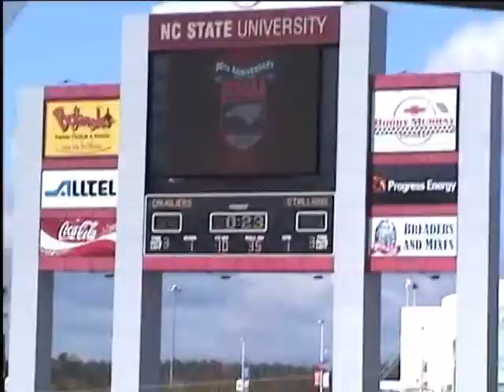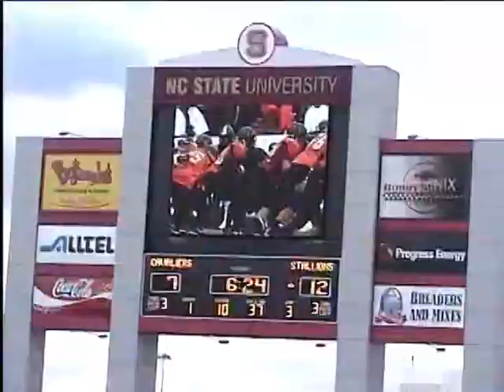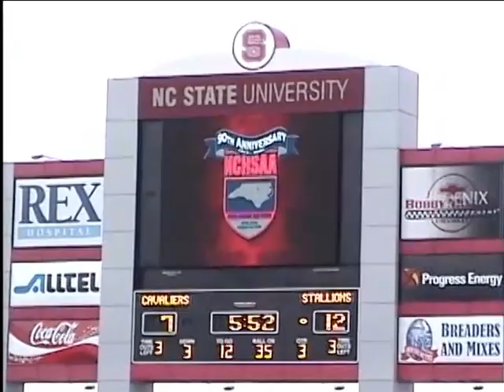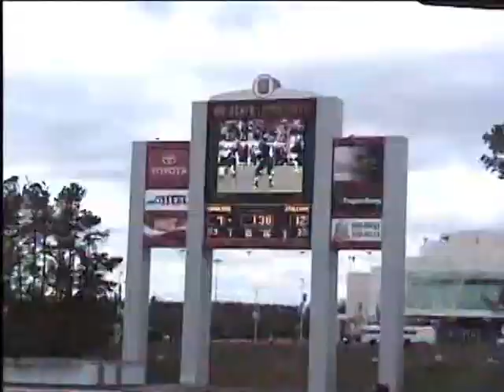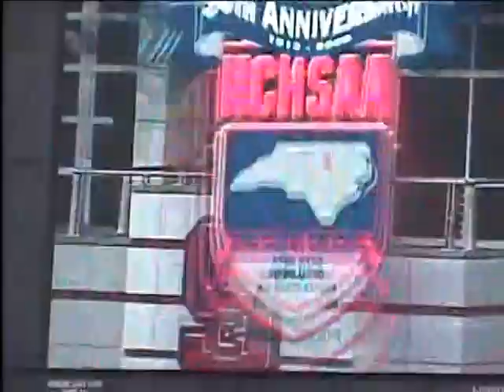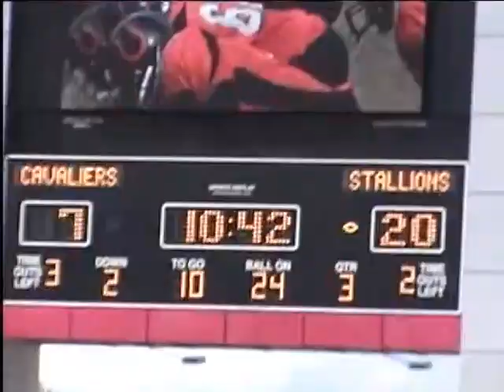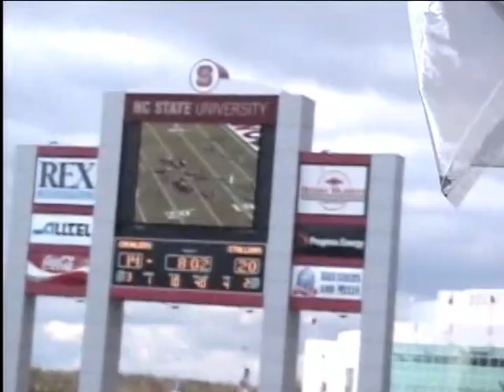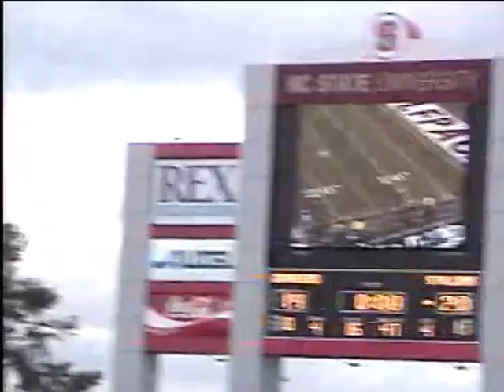2003 Southwest Onslow Stallions State Championship Game vs. Burlington Cummings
Southwest faced five teams that were 10-0 or better en route to their second of four state titles. That run started with a 36-12 home win over Richlands on Halloween and concluded with a 20-14 victory over defending champion Burlington Cummings at N.C. State in the NCHSAA 2-A final. - Chris Miller, The Daily News.

Southwest concluded their season with a 16-0 record!